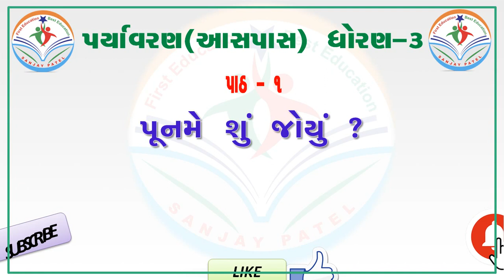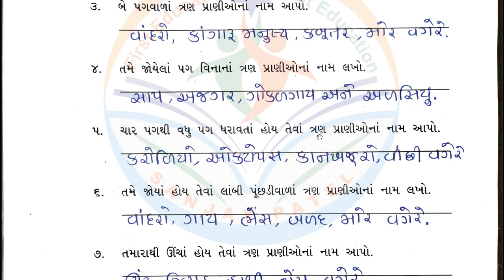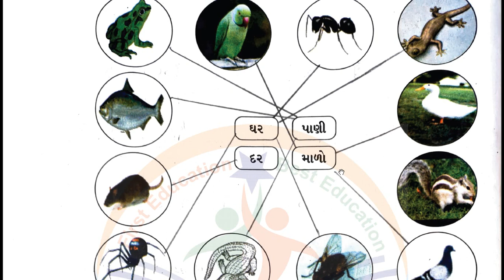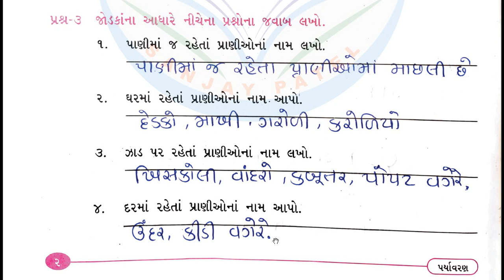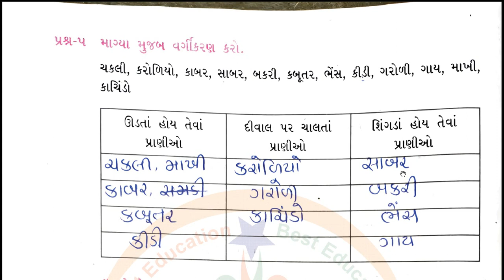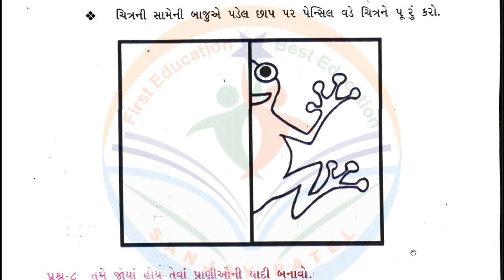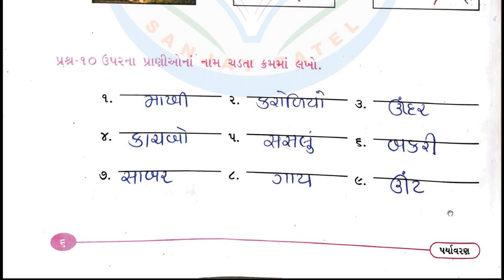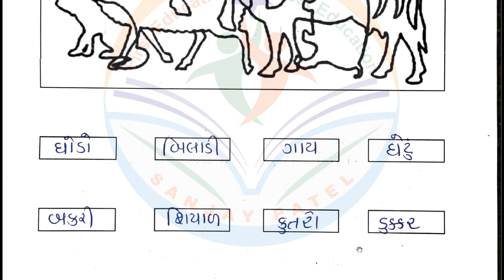dhoran 3 paryavaran swadhyay pothi-std 3 swadhyay pothi solution ધોરણ 3 પર્યાવરણ સ્વાધ્યાયપોથી પાઠ 1